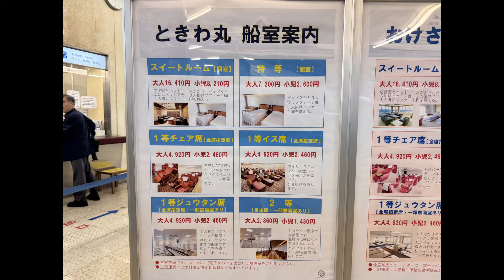さすらい魂 佐渡へ行く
落合陽一先生のツアーで佐渡に行きます

落合陽一先生に会える! AIフェスティバル　チケット好評発売中